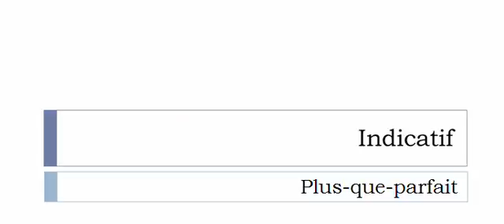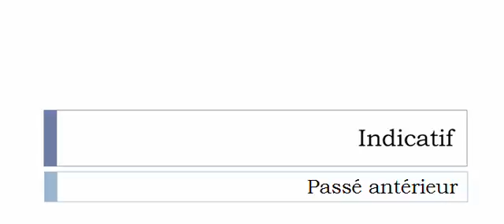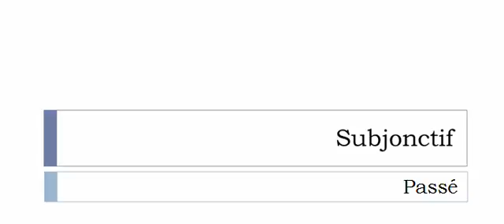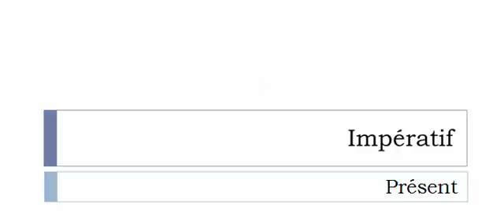Изучение французского языка = Спряжение глаголов = S'escrimer